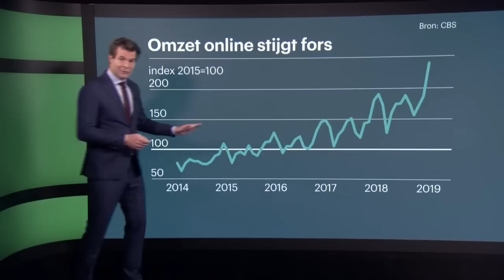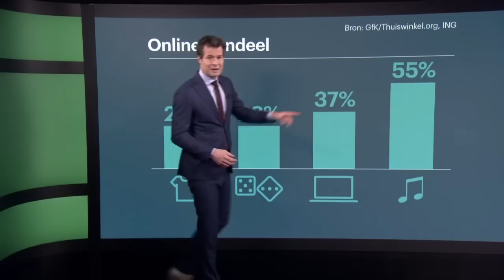Online-shop until you drop! • Z zoekt uit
Eindelijk hebben we het thuiswinkelen echt omarmd. Vooral kleding, elektronica en entertainment kopen we via webwinkels. De groei zal doorzetten, en volgens deskundigen zullen alleen grote namen overblijven. Maar willen we dat wel?

In deze video:
Roland Koopman